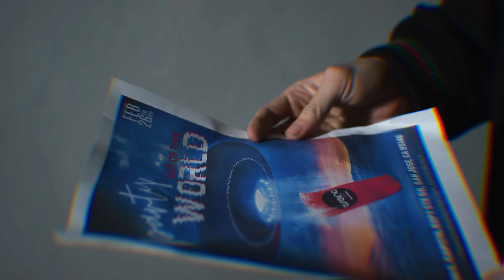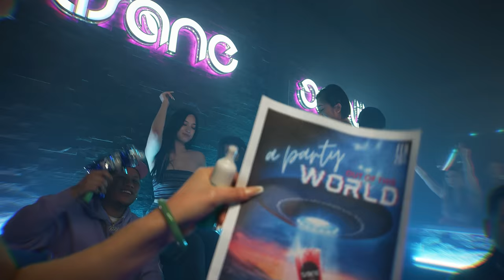WHAT'S MY NAME (Satisfaction) [MV] - CHOW MANE x DANE AMAR x ZUMA. (Official Music Video)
"WHAT'S MY NAME" by Chow Mane, Zuma. & Dane Amar

"SUN UP TO SUNDOWN" the ALBUM coming August 2022

Shot by POPEye Media LA
Special thank you to Tisane Tea Bar & Illiminate
Five Spice Entertainment